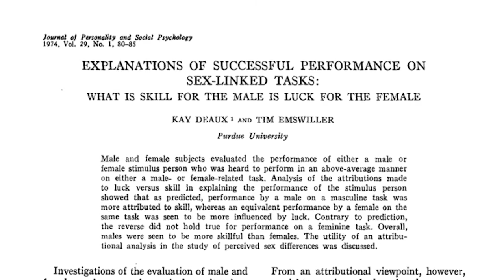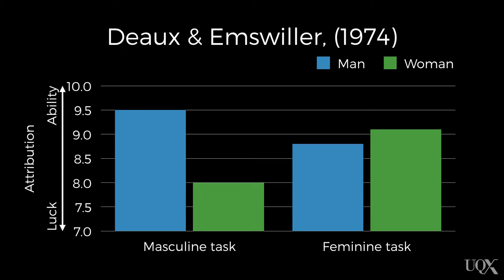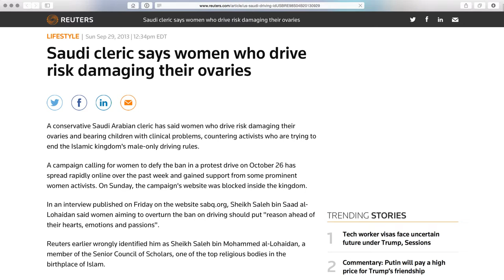UQx PSYC1030.1x 5-2-3 Disconfirming evidence and legitimising the status quo